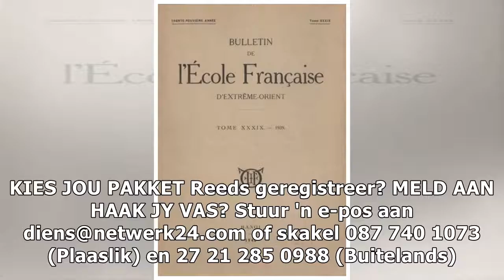Koninklike troue: Wat mag gaste dra?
Van Huisgenoot tot Weg!, van SARIE tot Baba & Kleuter, van Kuier tot Finweek. Alles op een plek. KIES JOU PAKKET Reeds geregistreer? MELD AAN HAAK JY VAS?